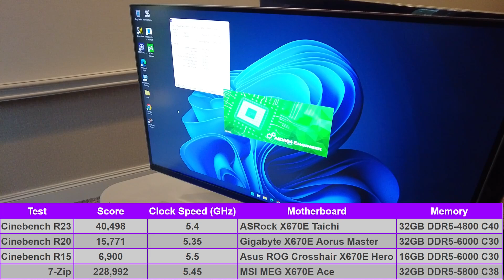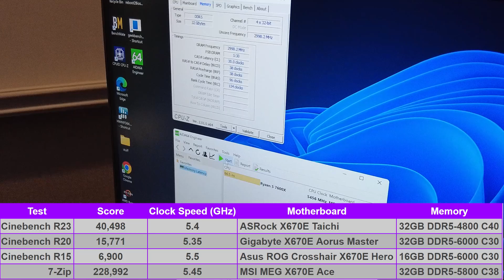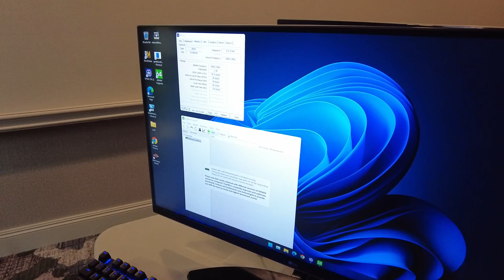7.2GHz en Ryzen 7000, PRUEBAS de Overclock, Refrigeración Líquida vs Nitrógeno Líquido -DrogaDigital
El nuevo Ryzen 9 7950X es un peso pesado del Overclocking, y hoy les mostramos los resultados con Refrigeración líquida y con Nitrógeno Líquido.

(Pachuca, envía a todo México)
(Guadalajara, envía a todo México)